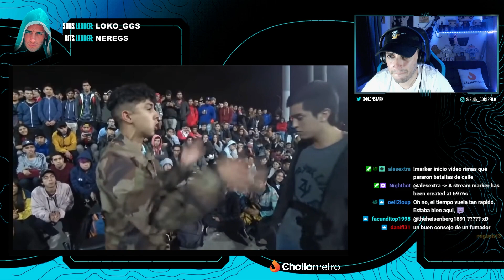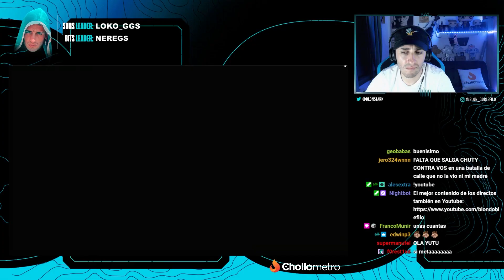BLON REACCIONA A RIMAS QUE PARARON LA BATALLA EN LA CALLE | CONFIRMADO: BLON VOLVERÁ A LA CALLE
Blon reacciona a rimas que consiguieron parar batallas de calle. ¿Tienes ganas de volver?